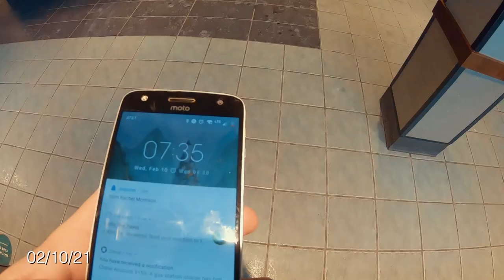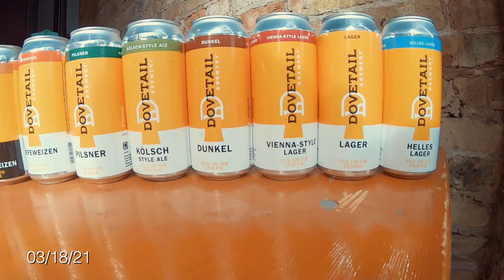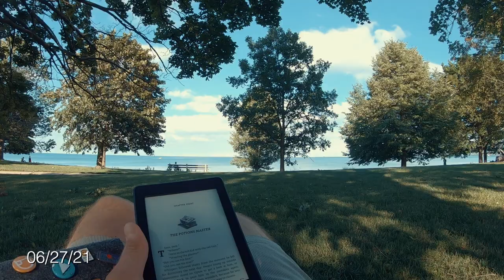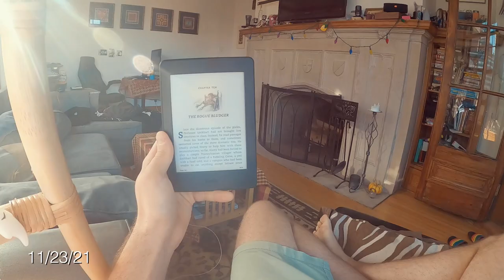2021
Life resumes a bit more as usual with trips to Fennville, visits to the Cape, and hangouts with friends.